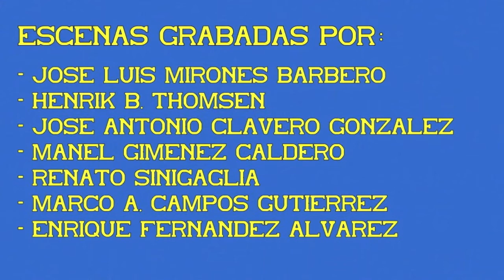Unidad eléctrica S/440R. UNE de Cercanías. 15ª Parte.